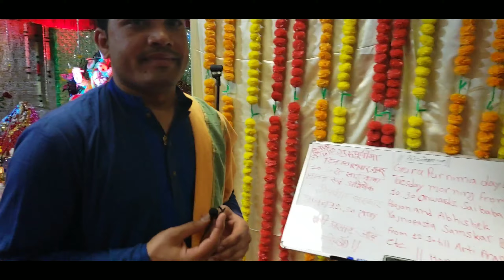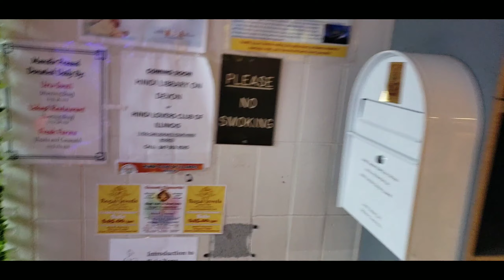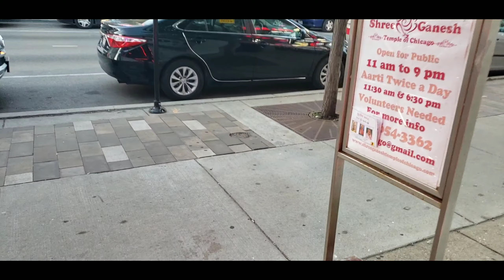Pakistani (Part 10-C) Visiting Hindu MANDIR .Devon Ave. Chicago. USA .URDU/HINDI 🇵🇰 🇮🇳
Lahori munda in chicago.visiting rogers park .devon ave